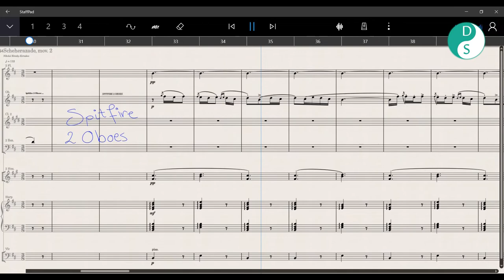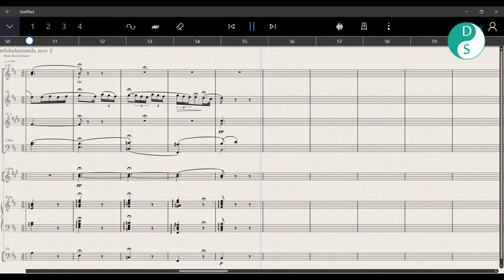Spitfire Oboe + StaffPad | Schehrazade, Mov. 2, Rimsky-Korsakov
This is the 2nd Movement from Scheherazade, Op. 35, by Nikolai Rimsky-Korsakov (Шехеразада, Николай Андреевич Римский-Корсаков).
You hear the Oboe solo part, and it is played on StaffPad, with Spitfire Oboe solo and 2 Oboes Library.
The accompaniment consist of Spitfire Flutes, Berlin Clarinet 2, Spitfire Bassoons, Spitfire Horns a2, StaffPad Stock Harp, Berlin Cellos.